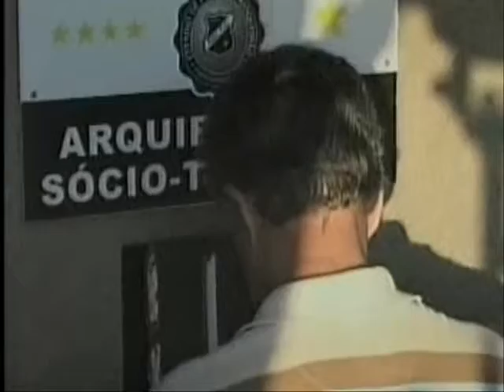Expectativa para o jogo.